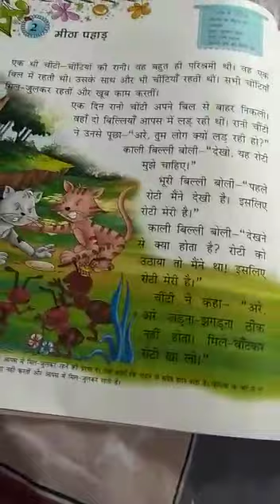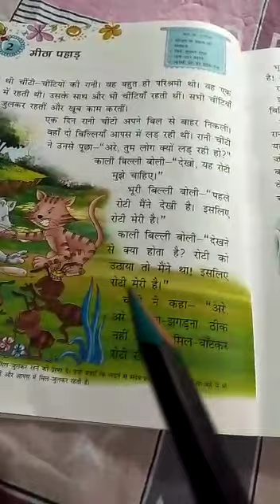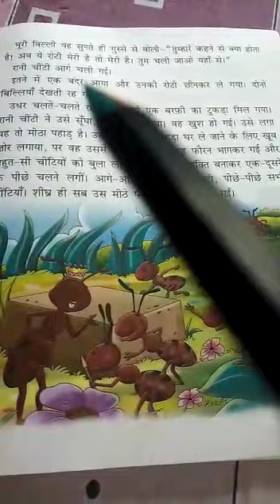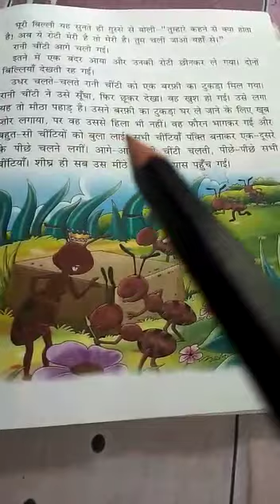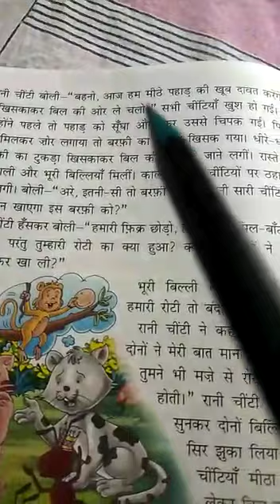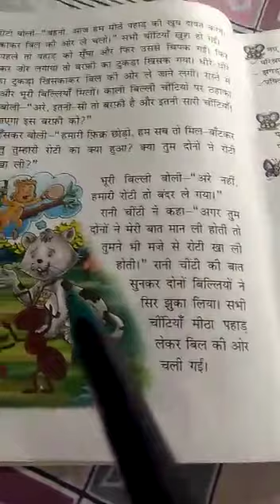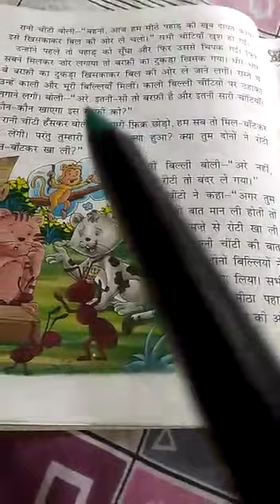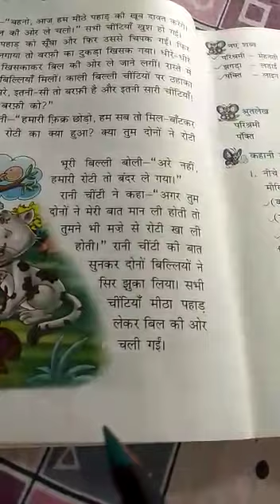STD - ll C HINDI ll (Sanchita Book) Ch - 2 मीठा पहाड़ By Ms Kiran